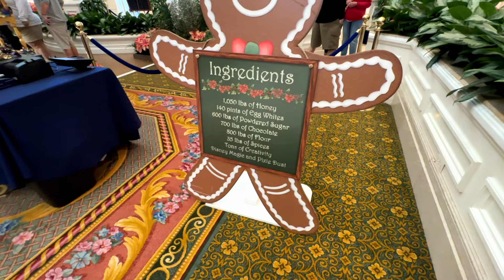I ate my First Gingerbread at the Grand Floridian Gingerbread House at Disney World ♡ 027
Victoria heads over to the Grand Floridian Hotel to visit their amazing Gingerbread House.
Then she heads home to make her own Gingerbread house with her friends and family.

Disney's Grand Floridian Resort and Spa
On getting to Disney's Grand Floridian Resort and Spa, Victoria entered a Sleigh and was welcomed by the Staff and the yummy "Gingerlizing" smell of gingerbread, it was such a welcoming aroma.

She gets to read the ingredients used in making gingerbread, she had plans to make more with her family and friends at home.

She also saw clips of Chefs making gingerbread and studied the whole process… Hahaha

Afterward, Victoria got one gingerbread which she snacked on and shared with her mom and dad… it was yummy especially because it was shared in love.
Do you share your snacks and toys with your friends, family, and loved ones? Yes, it's good when we share

She went to the fountain side and watched the water and a lot of amazing scenes.

Victoria then went to get snacks and fruits and all she needed to build her gingerbread house at home.

At home, Victoria gets to build a gingerbread house with her loved ones, her family, and her friends.
Her gingerbread house sure looks lovely as she added so many amazing designs, colors, and patterns to make it spectacular and "gingerlistic"!

You can also follow for Tips on how to assemble a gingerbread house

Printed Victoria Coloring Book from Amazon ($4.99)